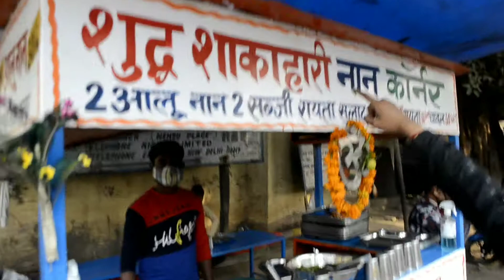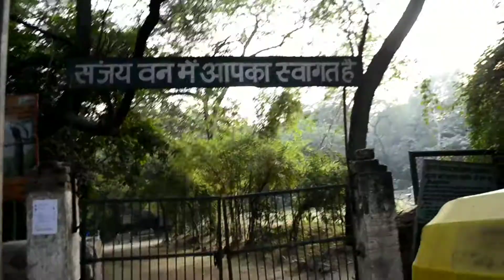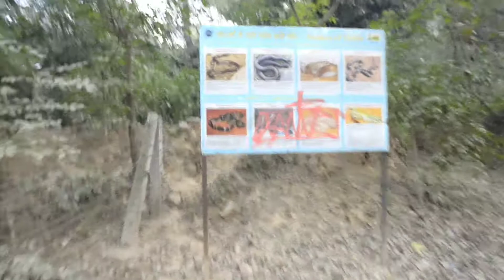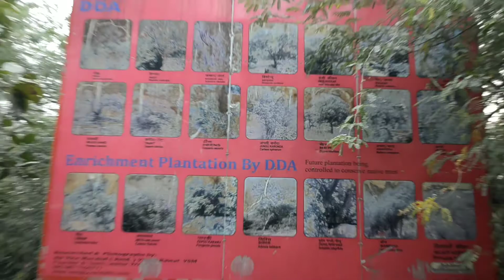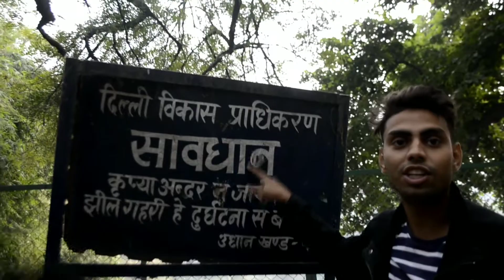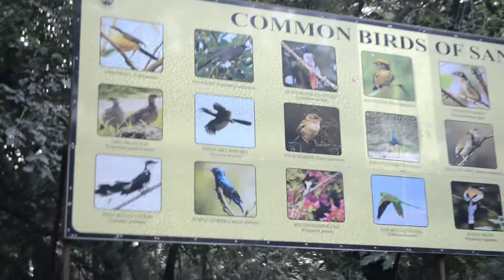SANJAY VAN || BHOT MIL GYA